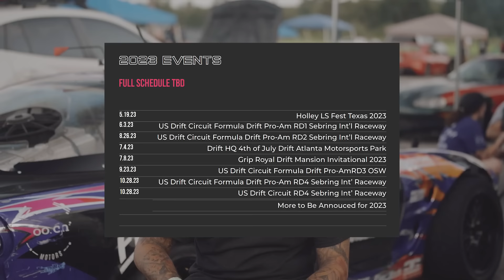Took my dad for a ride in the pro car!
(track action at 7:15)

This fathers day was very special to me, gave my dad a ride around our local track and tested out some new things with the car, enjoy!